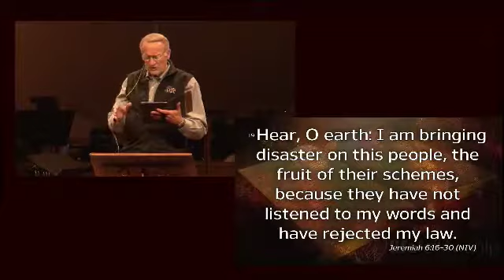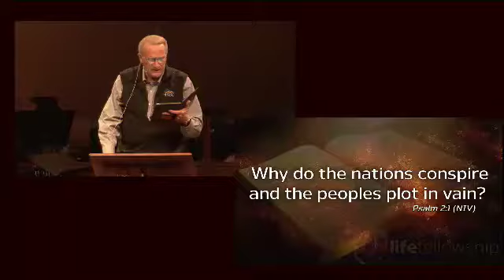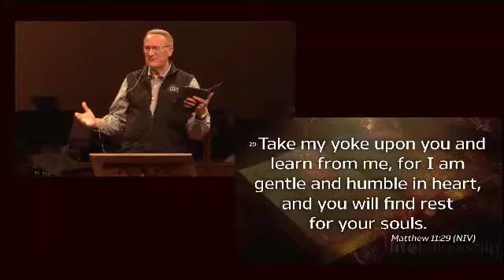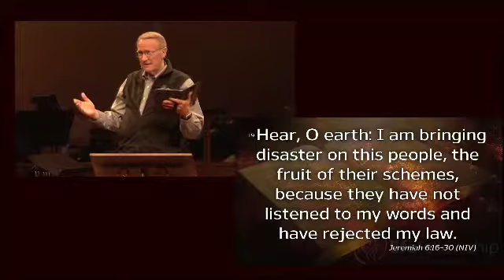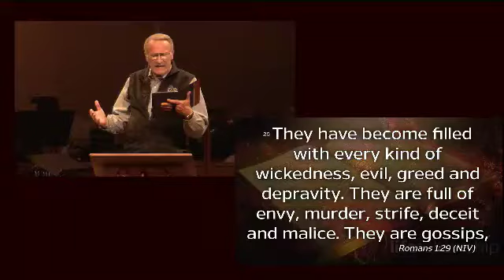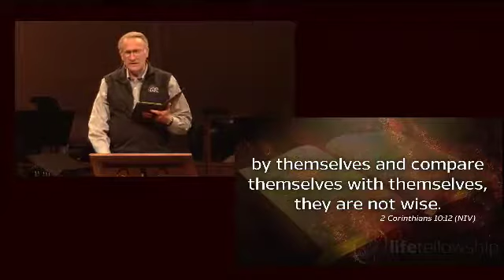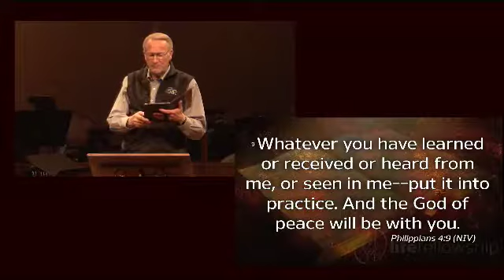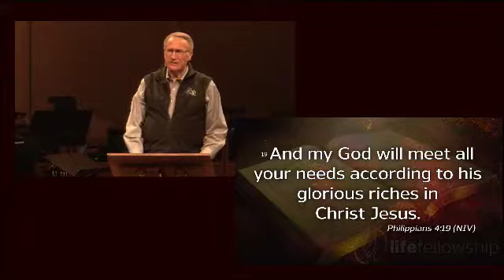The Super-Sufficiency of God's Word-Dr. Ed Bulkley, President of IABC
From the 2018 IABC International Bible Conference in Denver, Colorado.